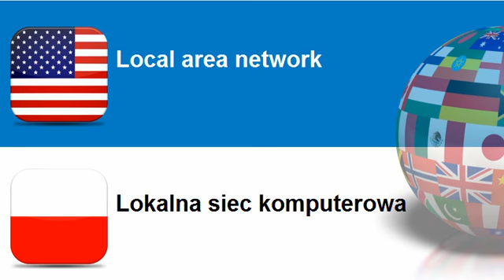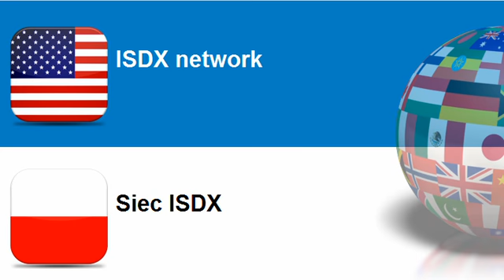Learn Polish = Topic = Networks